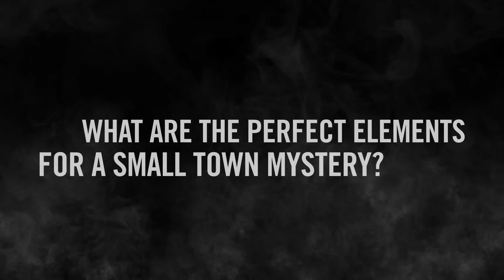Behind the Scenes: Small Town Mysteries with Julia Spencer-Fleming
The New York Times bestselling author Julia Spencer-Fleming discusses her small town roots and why we love small town mysteries. Watch now!

Don't forget to check out her new Clare Fergusson/Russ Van Alstyne Mysteries